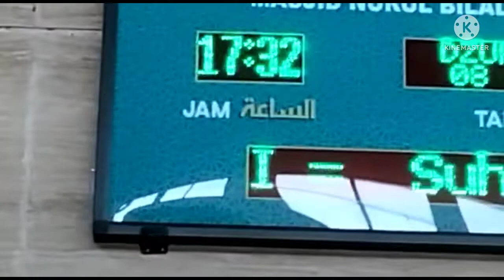Album Kinerja Penyuluh Agama Wil binaan Kec Pujut, Kemenag Loteng.